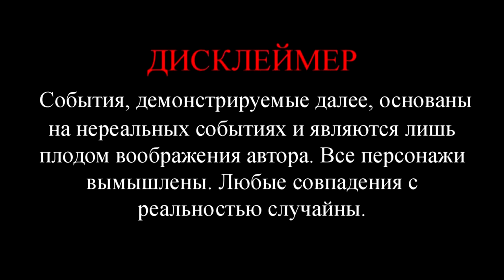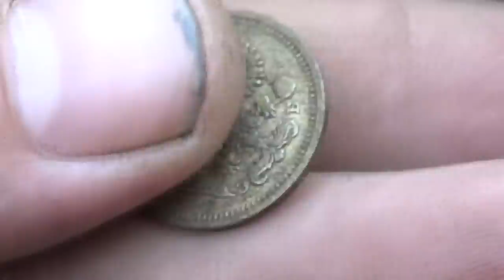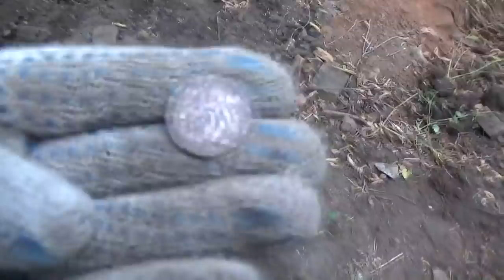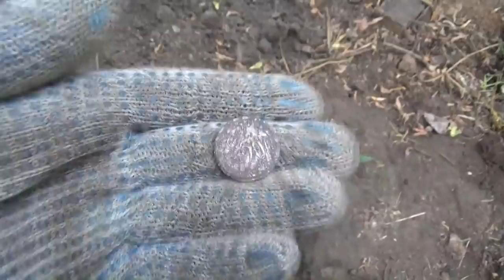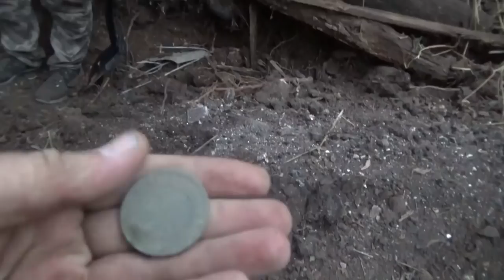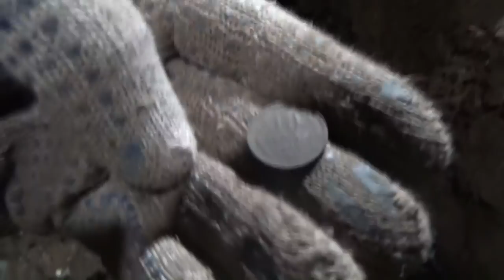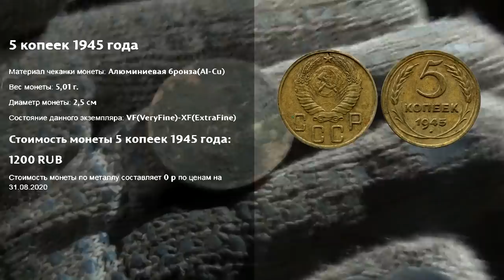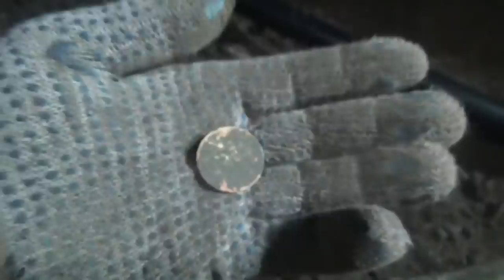Офигительный коп, находок много, шурфим домовые ямы. Amazing digs. Lots of finds, coins.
Не спланированный мини-слет, встреча кладоискателей сообщества Поиск63, 21 августа 2020 г. Присутствовало около 20 участников! 3 дня и 2 ночи полезного с приятным, закладывали шурфы! Ни кто не уехал без находок. Сотни монет царской и советской эпохи, были даже эксклюзивные монеты. Сопутка тоже порадовала, была медали, стекло и т.д. И конечно без сенсации не обошлось, я ее впервые за 8 лет увидел своими глазами и держал в руками. И первая часть выхода будет в ближайшее время, загрузка на ютуб уже осуществляется. Приятного Вам просмотра!